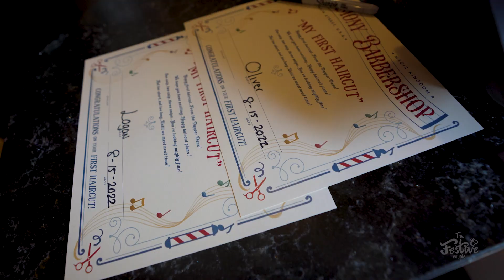¿SABIAS QUE? ¡PUEDES CORTARTE el CABELLO en DISNEY!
¿Sabías que te puedes cortar el cabello en MAGIC KINGDOM? En este vlog te mostramos dónde, cómo y cuánto cuesta esta experiencia en Disney Orlando.